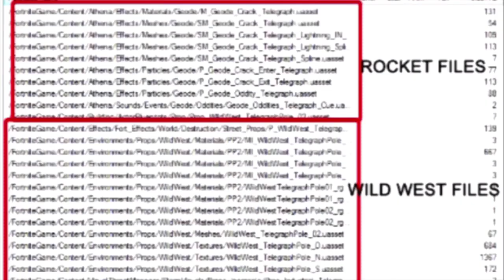TOUS LES SECRET DE LA SAISON 5 DE FORTNITE BATTLE ROYALE DÉVOILÉS ! LEAK FORTNITE SEASON 5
Nouvelle vidéo Fortnite Battle Royale avec le thème de la saison 5 qui fait le tour en ce moment avec une fort possible machine à remonter le temps ! voyons tout ces secret ensemble

Dans cette vidéo vous verrez des hypothèses sur le pass de combat de la saison 5 ( passe de combat saison 5 ) , des nouveaux skins de la saison 5 de Fortnite
si vous voulez tout savoir sur la saison 5 de fortnite battle royale !! c'est par ici